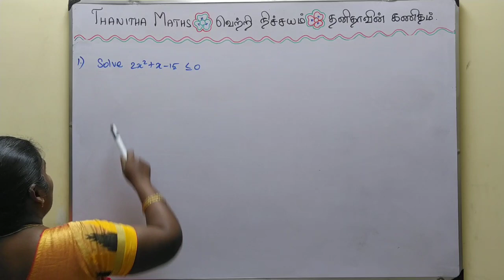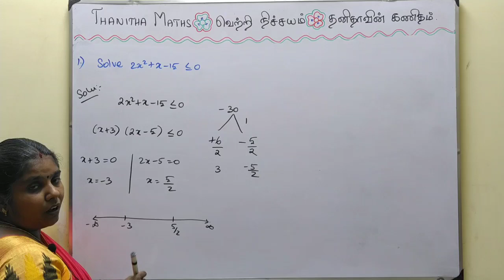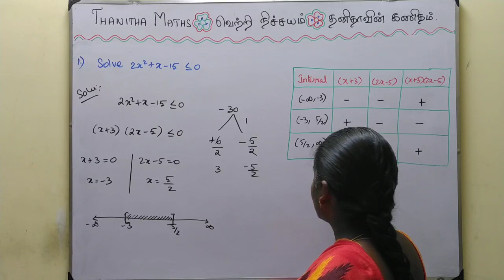11th Maths, Exercise : 2.5 - 1st sum in Tamil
11th Maths, Chapter - 2(Basic Agebra)Exercise : 2.5 - 1st sum solved and explained in Tamil